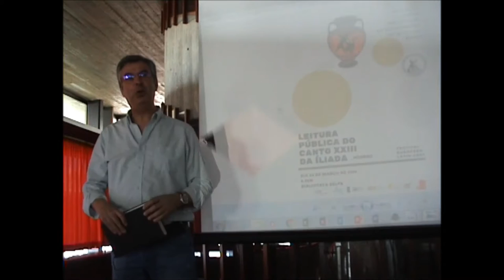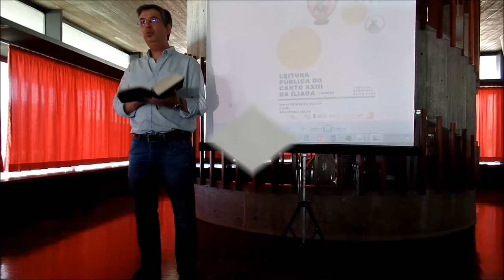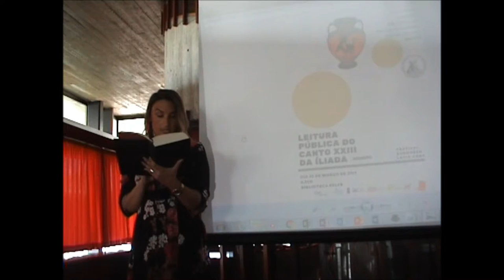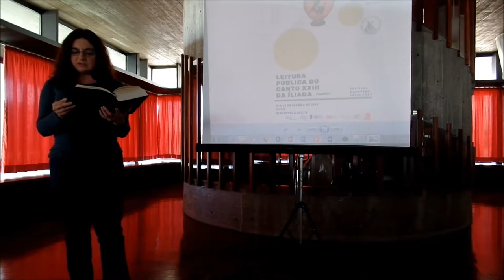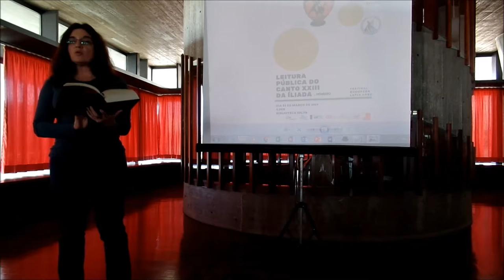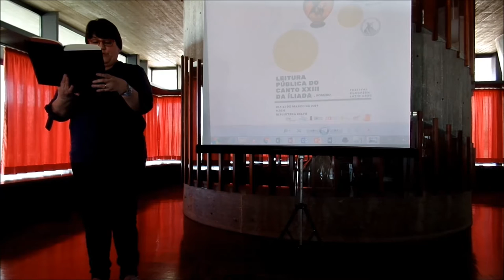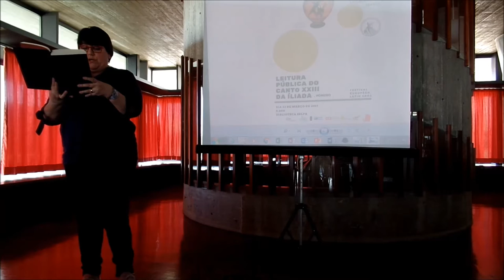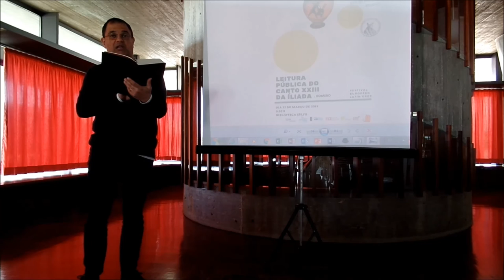Escola Secundária Luís de Freitas Branco - Paço de Arcos - Portugal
Canto XXIII da "Ilíada" de Homero. Biblioteca da Escola Secundária Luís de Freitas Branco - Paço de Arcos - Portugal